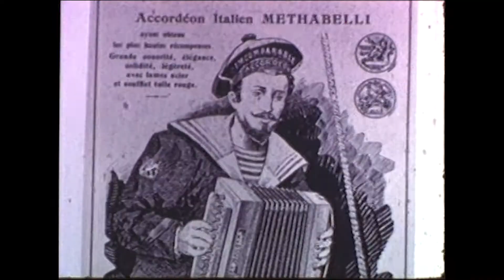Les Bouëzous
L'historique de l'accordéon diatonique, illustré par le témoignage de musiciens traditionnels, lors d'une "Assemblée de Bouëzous" à Bazouges la Pérouse (35) le 3 juin 1984